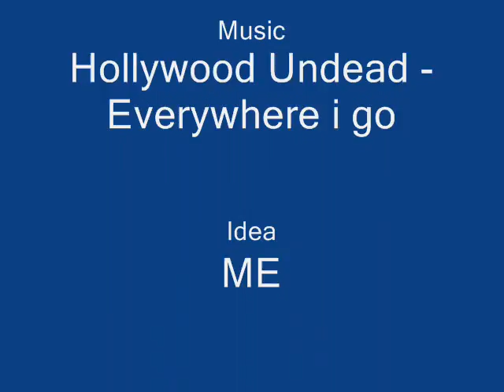Baseball Animation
Something i made cause i was bored
song is awesome